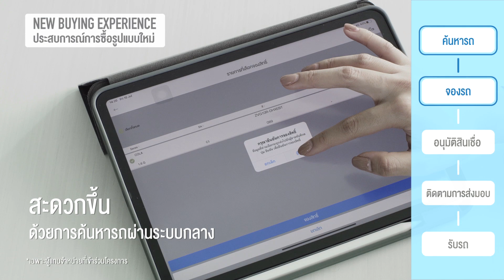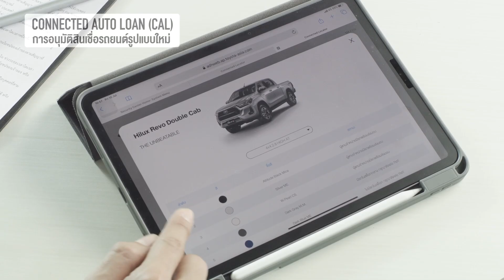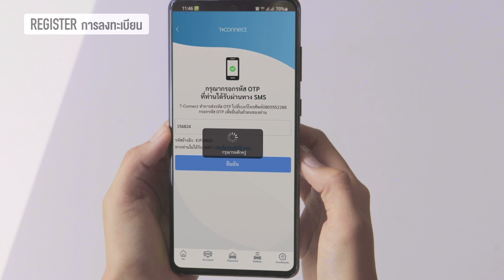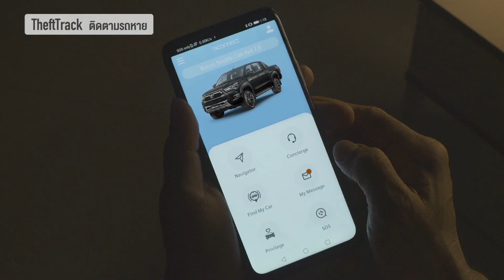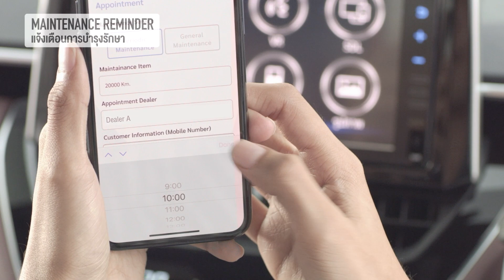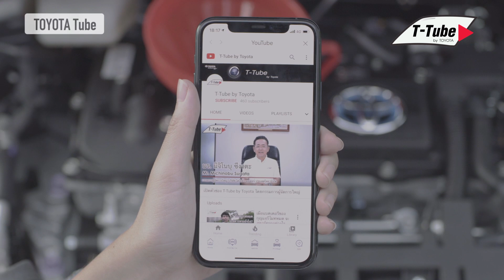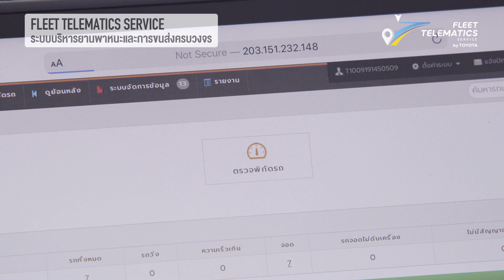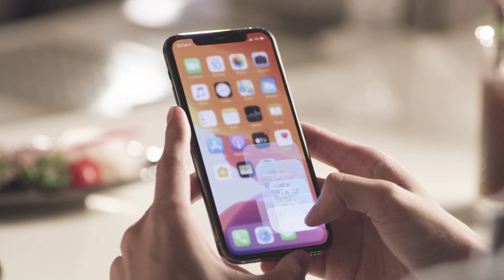วันนี้...ความสุขแห่งการขับเคลื่อนรูปแบบใหม่มาถึงแล้ว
วันนี้...ความสุขแห่งการขับเคลื่อนรูปแบบใหม่มาถึงแล้ว รถโตโยต้าทุกคันจะเชื่อมต่อการเดินทางให้เป็นหนึ่งเดียวกับชีวิตคุณ และจะเปลี่ยนวิถีการใช้รถให้ไม่เหมือนเดิมอีกต่อไป… Let’s Connect!! รายละเอียดเพิ่มเติม คลิก หรือสอบถามที่ศูนย์บริการข้อมูลและดูแลลูกค้า 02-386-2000 ตลอด 24 ชม.